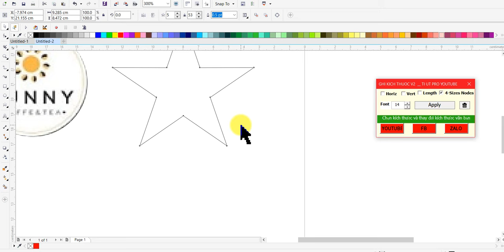ĐO KÍCH THƯỚC CHU VI ĐIỂM NÚT NODE MEASURE SIZE CIRCUMSTANCE NODE POINT CORELDRAW